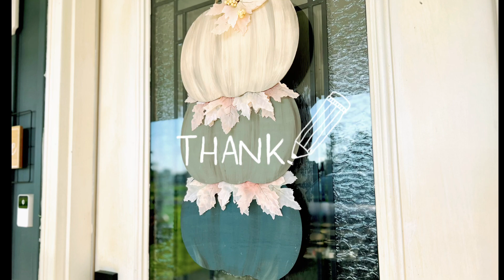Easy Fall Dollar Tree DIYs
Welcomed to blessed beyond measure where we are in the process of building our dream home and using inexpensive items to DIY beautiful farmhouse and other awesome style home decor. If you
Dollar tree hacks amazing tricks that will take your home decor to the next level !!!

By mail ::
Samburg TN.
38254

Amazon products used :

Electric stapler =

 content !!!